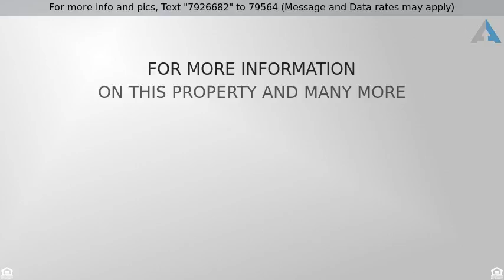Priced at $285,000 - 121 Sunny Crest Drive , Murphy, TX 75094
Well maintained 3 bedrm single story in Murphy TX

Meticulously maintained beautiful custom home built by Dickey situated on a large interior corner lot. Special finishes throughout with tray ceilings, lots of natural light, custom millwork, built-ins & more. The floor plan boasts two living areas, a split master with ensuite bath boasting separate vanities, separate shower, and walk-in closet. The backyard is lovely with covered patio overlooking a large grass area for play and relaxation. There is also a sprinkler system. Recent 2016 updates include: roof, gutters, AC condenser, garage door, exterior trim paint, window screens, water heater & staining to the fence. There is much to love in this welcoming home. Make it your dream home! See it Now!